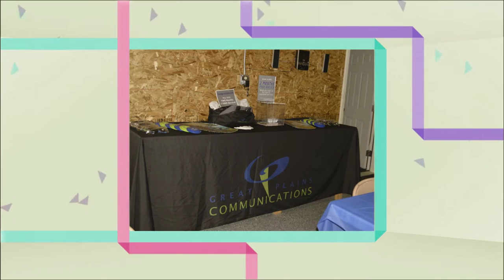Neligh, NE - Speed it Up Kick-off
Great Plains Communications Kick-off in Neligh, NE